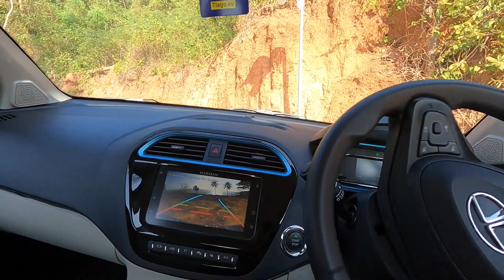Driving Tata Tiago on Narrow Roads of Goa | Bhupi and Vinay Vlogs